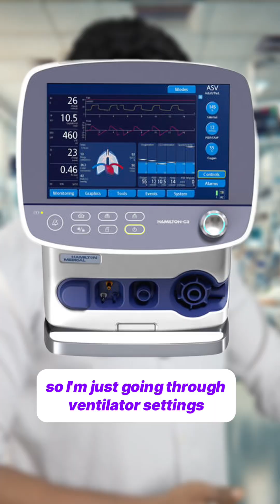Ventilator settings that you should know !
“Master Mechanical Ventilation: Complete Series for Healthcare Professionals”

Buy my ebook “Airways unlocked” The Introductory guide for mechanical ventilation here

This comprehensive series simplifies the essentials of mechanical ventilation, covering:
1️⃣ Ventilator Modes – Basics and applications
2️⃣ Pressure vs. Volume Control – Key differences
3️⃣ Ventilator Settings – Practical adjustments
4️⃣ Alarms & Troubleshooting – Handling common issues
5️⃣ Triggers & Cycling – Phases of ventilation
6️⃣ Graphs & Waveforms – Interpretation made easy
7️⃣ PAP & BiPAP – Non-invasive options explained
8️⃣ Weaning from Ventilation – Smooth and effective strategies

Perfect for medical students, nurses, and healthcare professionals. Gain confidence in managing ventilators with clear, engaging, and practical videos.